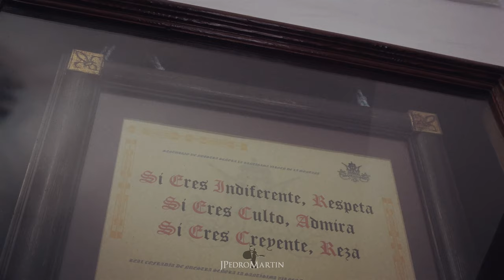Descubriendo CÁCERES [4K]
Descubramos juntos la centenaria ciudad de Cáceres, Patrimonio Mundial de la Humanidad. Un laberinto de callejuelas donde enormes palacios conviven con Iglesias y plazas llenas de historia. Bellos rincones guardan el secreto mejor guardado de Cáceres, la joya de Extremadura.

/// Disfruta con las mejores fotos \\\